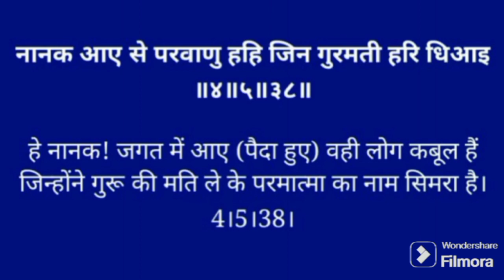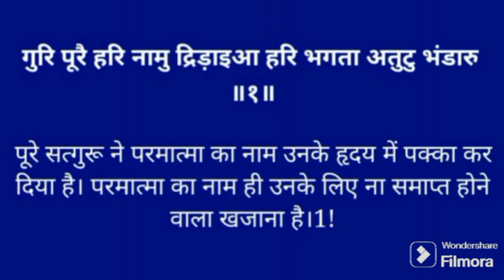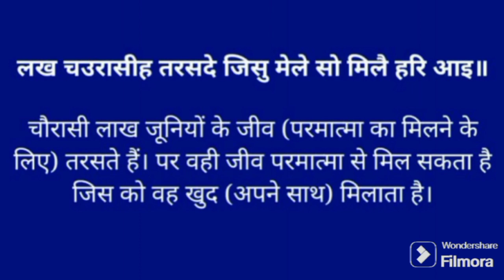अंग २७ - २८ हिंदी संथ्या श्री गुरु ग्रंथ साहिब जी Learn Gurbani Vol. 27 - 28 SGGSG